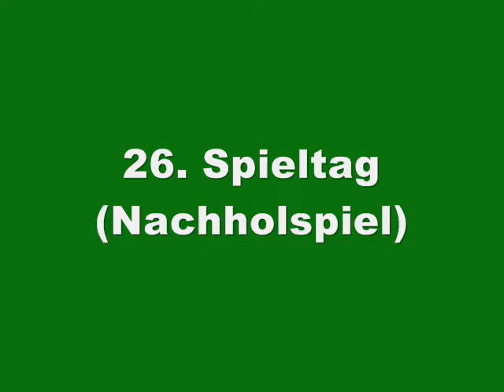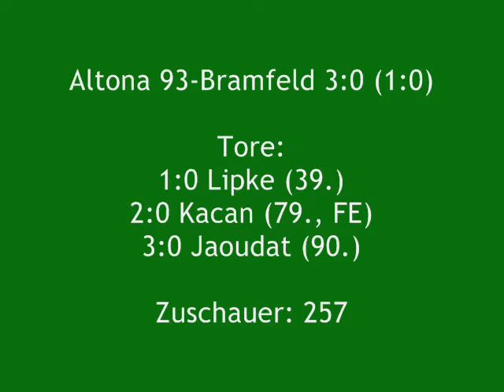Altona 93- Bramfelder SV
26. Spieltag Oberliga Hamburg (14.05.13)
Altona 93-Bramfelder SV 3:0 (1:0)